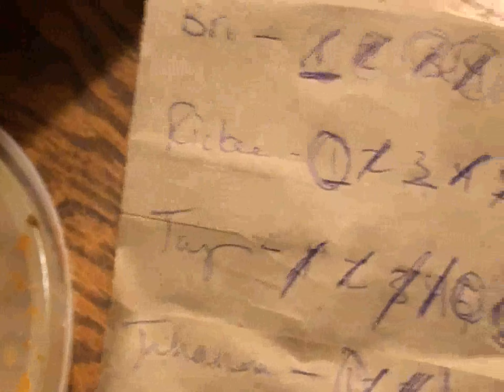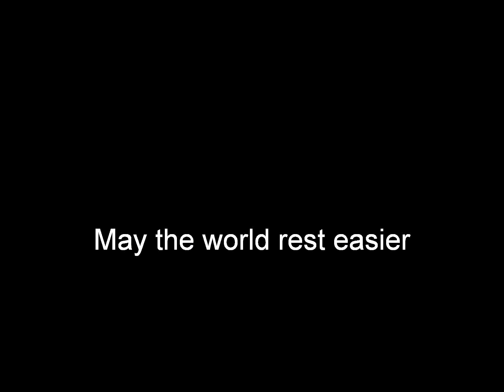Gummy Wars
The teens at i58kc decided to settle all arguments regarding one of life's biggest questions.